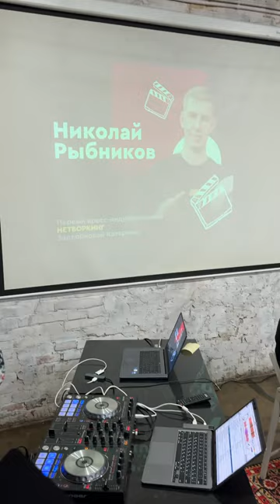Николай Рыбников - как попасть в кино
Максимально искренний спикер с нетворкинга Кати Задворновой
Николай Рыбников -
режиссёр 5 сезона супер рейтингового сериала «ТРУДНЫЕ ПОДРОСТКИ», фильма «Чекаго», а также одного из самых ожидаемых проектов - блокбастера «ДЕВЯТАЯ ПЛАНЕТА» (в ролях Юра Борисов, Ирина Старшенбаум, Алексей Серебряков, Андрей Ургант и др)  @zadvornovatv